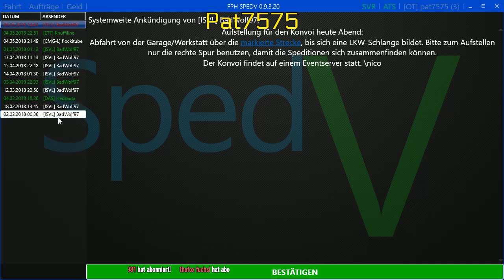#07 ATS Die Kindsköpfe Fahrt mit dem LKW International 9800 High Roof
Hallo hier mal wieder eine Fahrt im ATS auf der Coast to Coast, Canadian Dream und Viva Mexico mit dem Mod LKW International 9800 High Roof